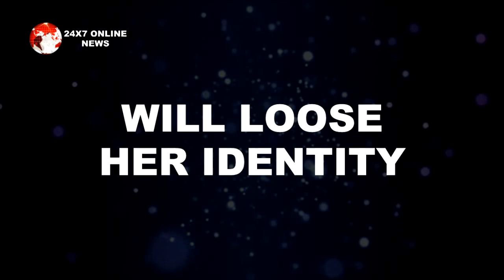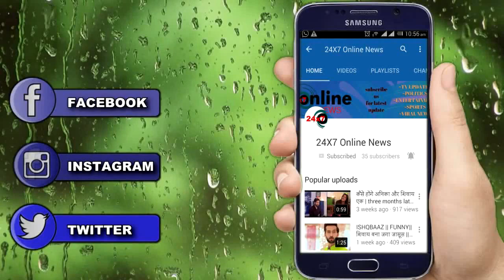YEH JADOO JINN KA HAI| 9 महीने बाद, "मिलिए ROSHNI JUNAID KHAN से "